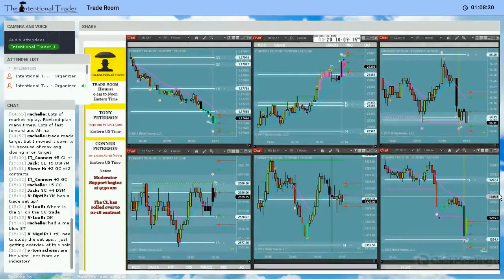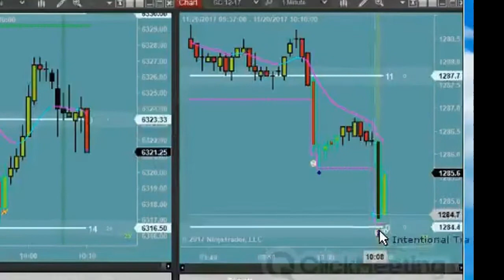Trade of the Day #88